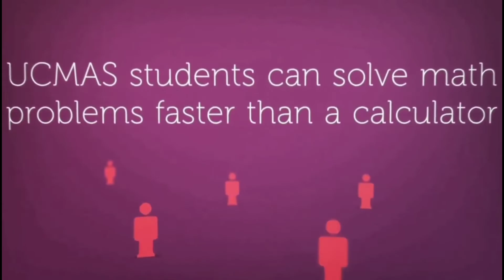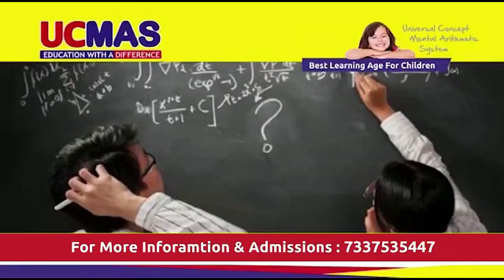UCMAS INTERNATIONAL ABACUS Demo by Sharika Banu 🧮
well experience and trained teachers in UCMAS INTERNATIONAL ABACUS
RAILWAY STATION ROAD KADIRI 🧮🧮